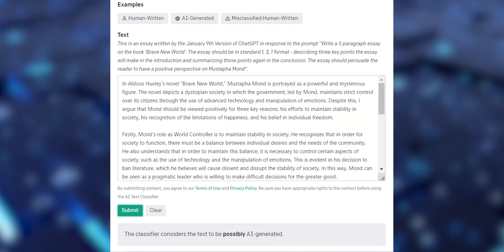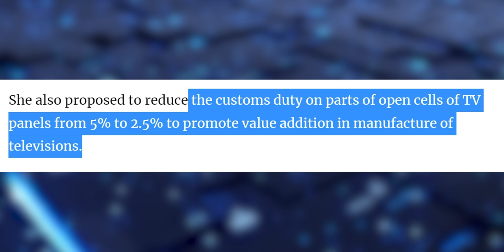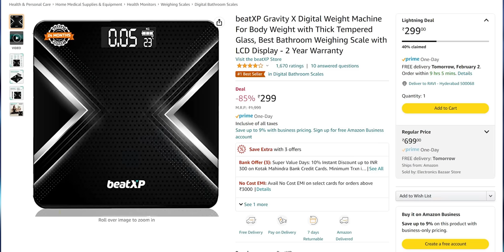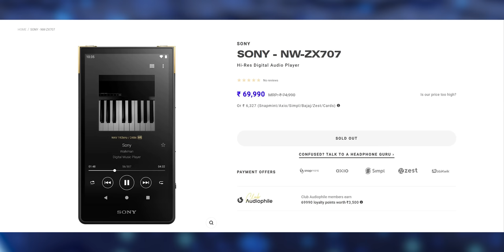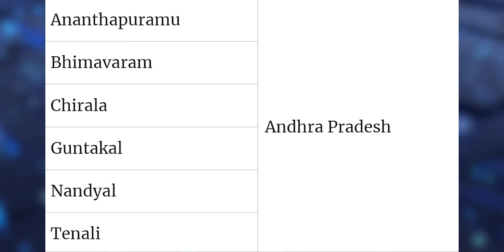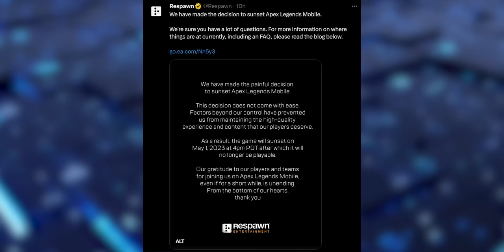Technews 1502 || Samsung Unpacked, Budget 2023, realme GT Neo 5, Nothing Ear 2, Apex Legends Etc...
beatXP Gravity X Digital Weight Machine ( Rs.299 )